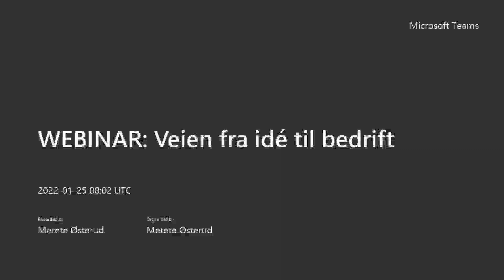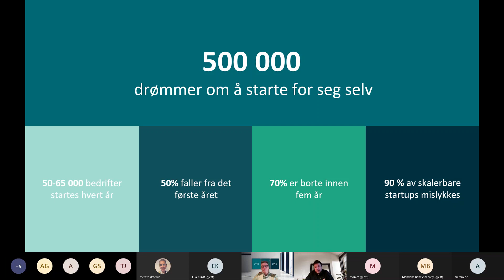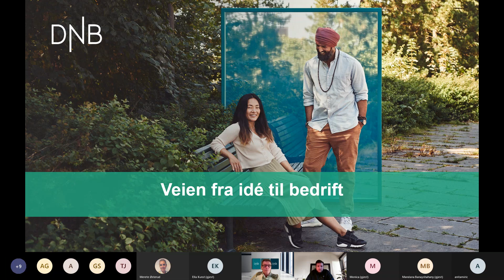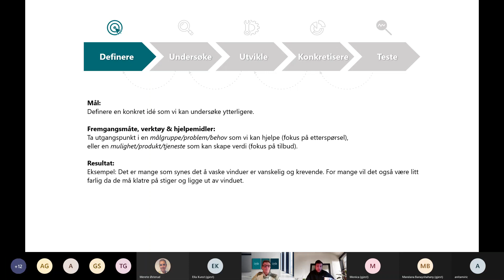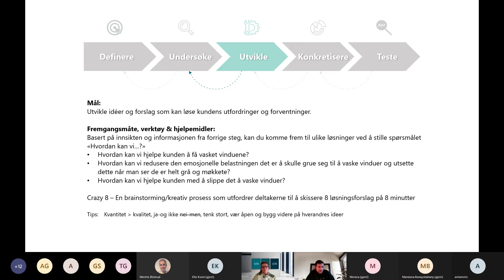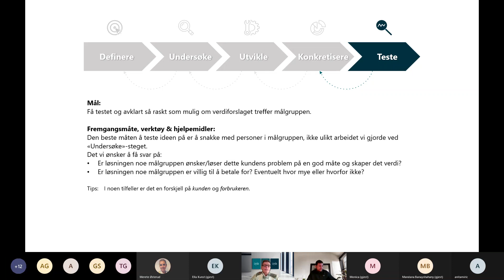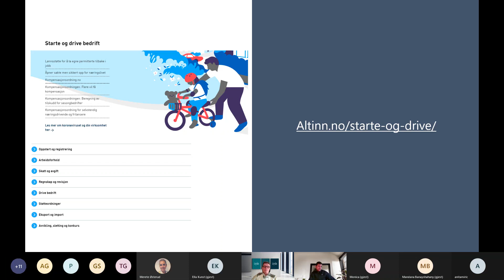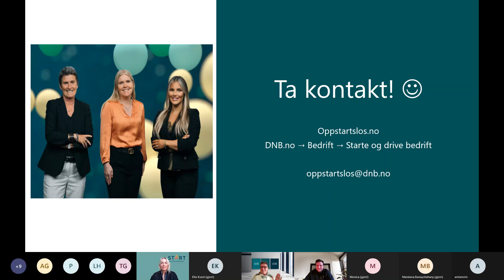WEBINAR: Veien fra idé til bedrift!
Har du en ide du lurer på om den er verdt å satse på kan det være smart å teste den ut!

På dette webinaret skal vi gå igjennom en av flere modeller som kan være nyttig når du har en ide og vil sjekke om den er «liv laga»!

DNB oppstartslosen er fagansvarlig for dette webinaret. DNB Oppstartslos gir råd og hjelper alle som har en ide, ønsker å starte for seg selv eller ønsker sparring for videre vekst.